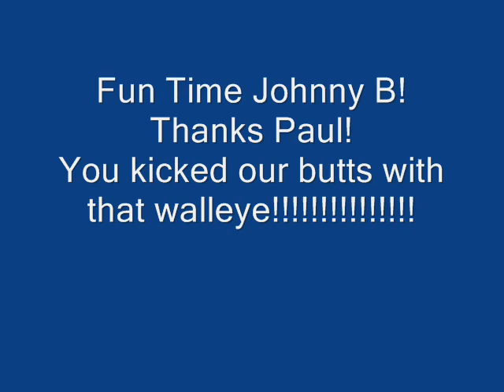underwater Bass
This is how you do it, OR
This is what you are missing with out.